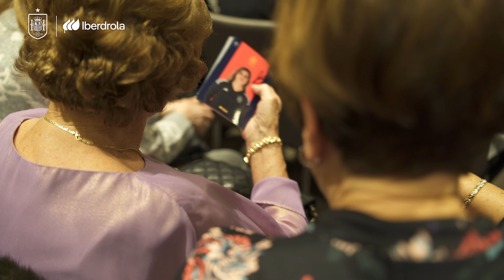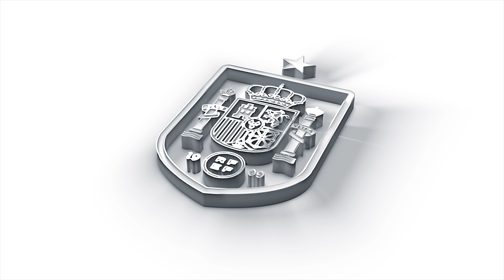'Pioneras de vida' y campeonas del mundo, reunidas antes de la final | 🔴 SEFUTBOL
Encuentro muy especial en la víspera de la final de la UEFA Women's Nations League entre un grupo de mujeres que representen la valentía, constancia y sacrificio con las campeonas del mundo Irene Paredes, Jenni Hermoso y Misa Rodríguez.